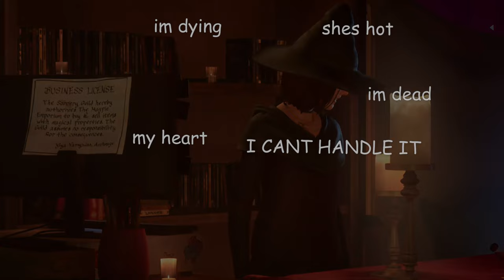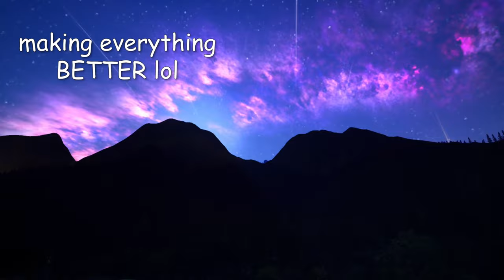steph and alex being like, so gay dude, for 28 minutes gay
I finally got around to play Life is Strange True Colors and wow, just wow. I loved every minute of it. I've been a fan of Steph since Before the Storm and when I saw her in this I FREAKED!! Big crush on her back then and in True Colors is just reinforced it. Alex was a great addition to the Life is Strange universe to me. Everything about this game was amazing ❤️